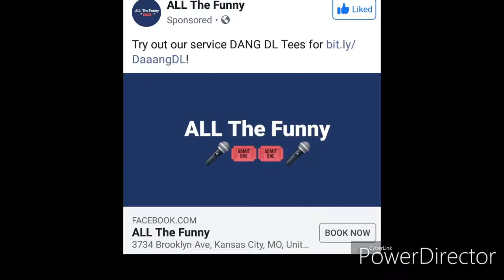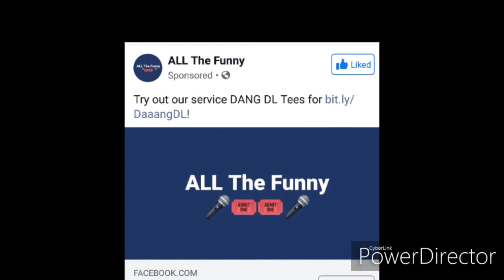ALL The Funny, Comedy conversation with Bam Brown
ALL The Funny is conversation with comedians known and unknown from the segment of the award winning DL's Backstage Pass radio show